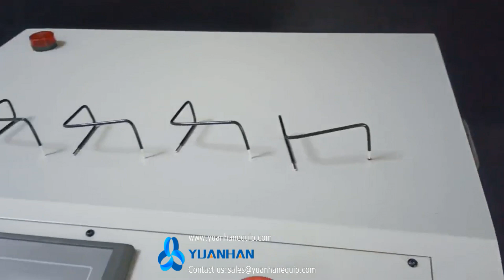3D Cable Bending Machine YH-3DZW01 - Yuanhan